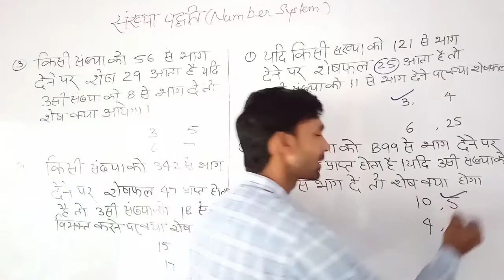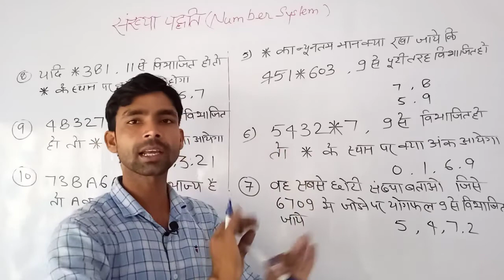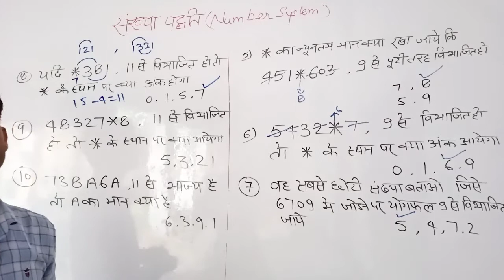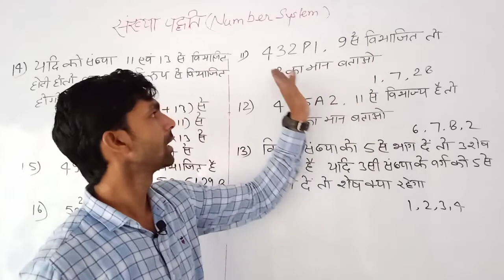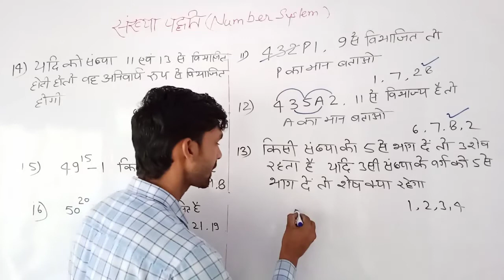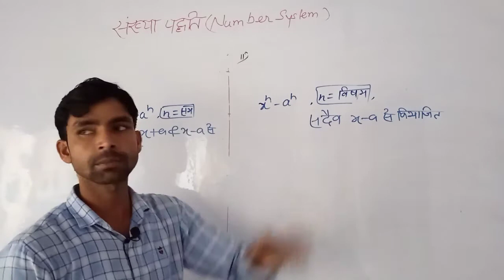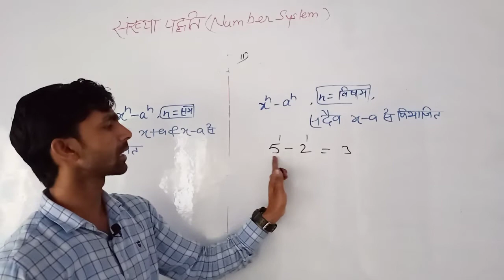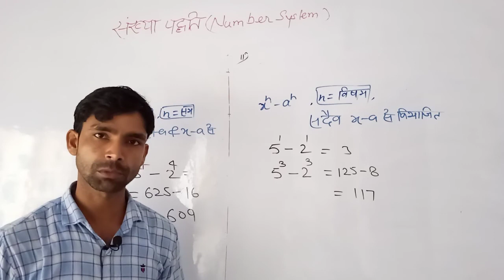Number system (संख्या पद्धति) for SSC ,BANK,CET,RAILWAY NTPC ,GROUP D ,UPSI,UPTET,CTET, LEKHPAL etc.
Short trick of number system forSSC , Bank ,railway NTPC ,railway groupD, CET ,UPSSC,UPSI,UPPolice ,UPTET ,CTET,UP lekhpal ,Rajasthan, UKTET ,MP TET ,Bihar TET, Rajasthan lekhpal ,etc,
संख्या पद्धति की शार्ट ट्रिक के साथ शानदार वीडियो
एक वीडियो में तीन टाइप के क्वेश्चंस वह भी 5 सेकंड में सॉल्व करना सीखें
Shortest trick of number system
Short method of number system easy method of number system